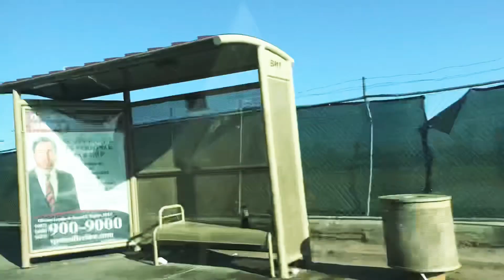MY DAD’S BIRTHDAY PARTY!!!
Hey Babygirl’s!💕